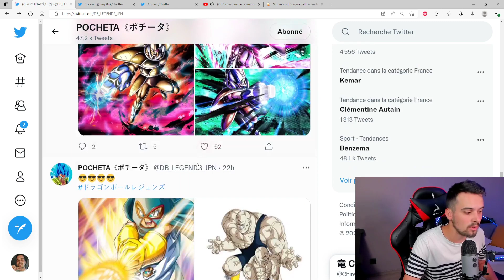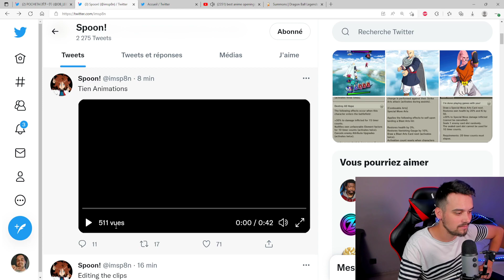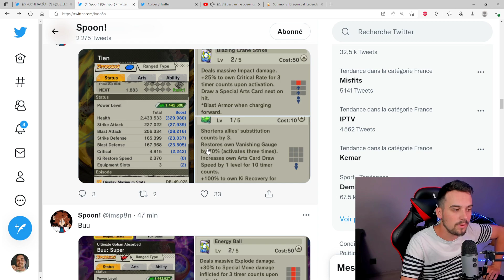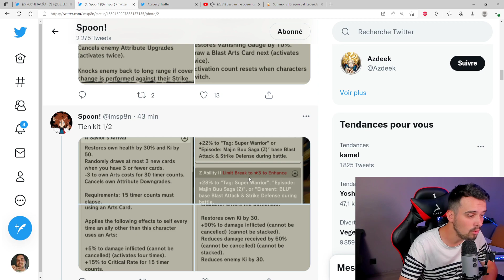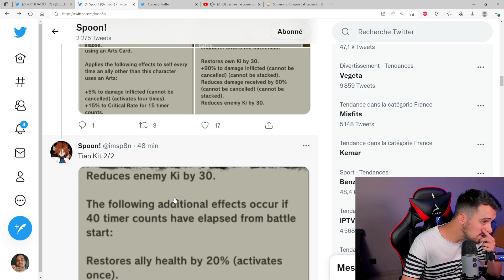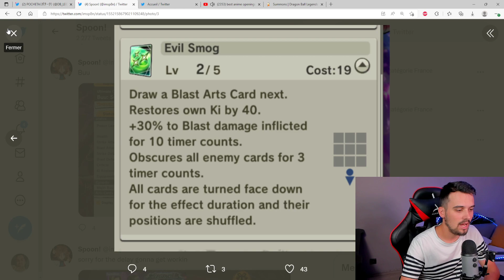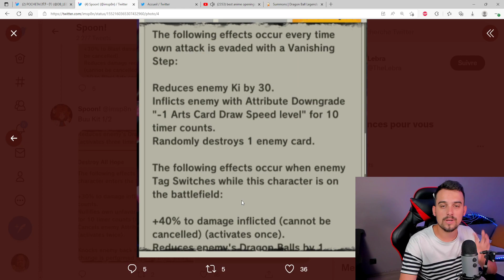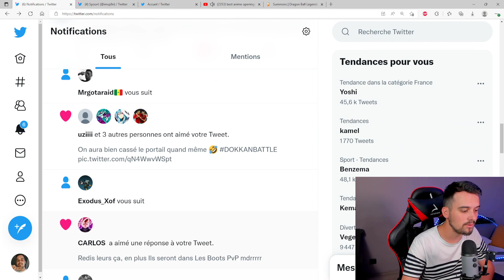🔥NEW ALLSTAR BUUHAN & TIEN ANIMATIONS/REVIEW/ANALYSE ! DRAGON BALL LEGENDS